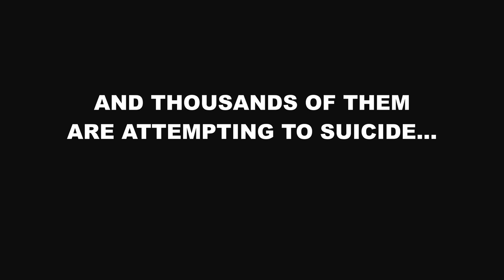Bully Teaser 2018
Production of CINEMEDIA CARACAL
Director - Rellu Soare
Assistant Director- Iulia Constantin
Camera Operator 1- Denis Gramnea
Camera Operator 2- Gabriel Nedianu
Script Supervisor- Răzvan Papuc/Laura Niculae/
Make Up- Iulia Constantin
Making Off Photographer- Răzvan Papuc.
Actors: Teodor Stan, Mario Dicu